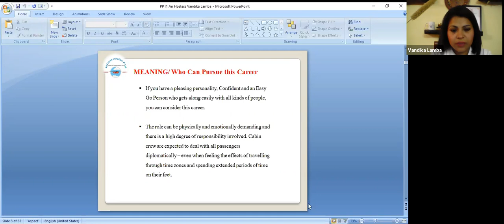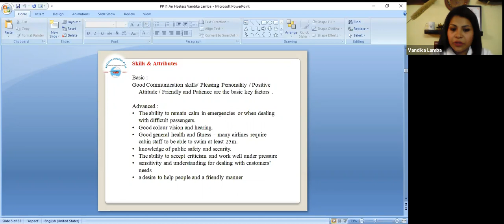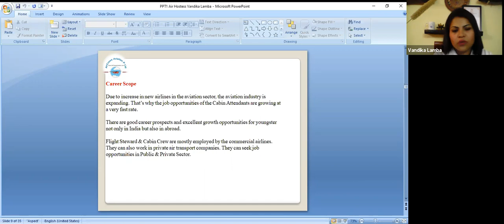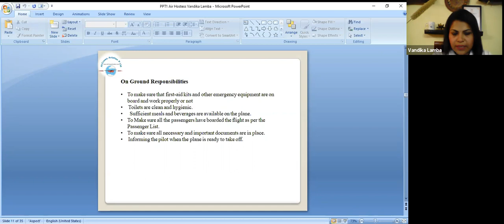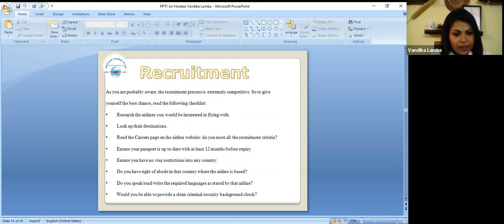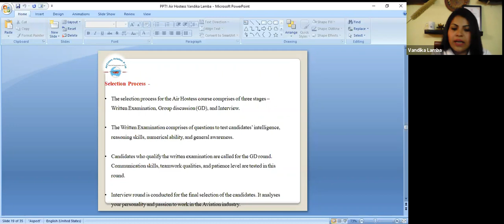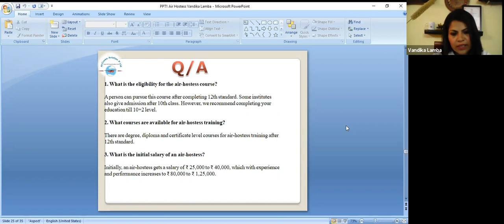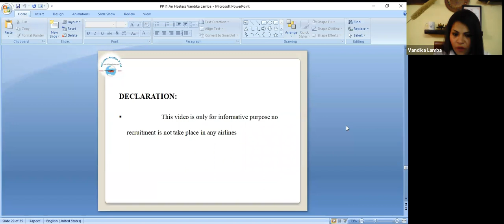How To Become An Air Hostess | Air Hostess Kaise Bane | Work | Salary | Skill | Course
How To Become An Air Hostess In India 2022 | Air Hostess Kaise Bane | Work | Salary | Skill | Course

How to become an ✈️ Air Hostess 💁‍♀️  in India By  👩‍✈️ Vandika Lamba Ex Airlines ✈️

How To Become An Air HostessHow To Become An Air Hostess

Becoming an Air hostess, also known as a Flight Attendant, requires a combination of specific skills, qualifications, and personal qualities. Here's a step-by-step guide on how to become an Air hostess:

Research the role: Understand the responsibilities and requirements of an Air hostess. This job involves ensuring passenger safety, delivering excellent customer service, and assisting with various tasks during flights.

Meet basic requirements:

Age: Most Airlines prefer candidates to be at least 18 to 21 years old.
Education: A high school diploma or equivalent is usually required.
Language skills: Proficiency in the language of the Airline's operation and English is essential, as it is the international language of aviation.
Height and physical appearance: Some Airlines have specific height and appearance requirements.
Gain relevant skills and experience:
Customer service skills: Work on improving your customer service abilities, as this is a critical aspect of the job.
First aid and safety training:
Enroll in courses that provide CPR and first aid certifications, which are often required for Flight Attendants.
Foreign languages:
Learning additional languages can be beneficial, especially for international Airlines.
Education and certifications: Although a college degree is not always mandatory, having one can give you a competitive edge. Pursue degrees or courses in hospitality, tourism, communication, or other relevant fields. Additionally, obtain certifications such as CPR, First Aid, and Emergency Training to strengthen your resume.
Research Airlines and apply:
Research various Airlines and their hiring requirements. Many Airlines have specific recruitment periods during which they accept applications. Check their websites or job portals regularly and submit your application accordingly.
Prepare for interviews:
If your application is shortlisted, you'll likely be invited for an interview. Prepare for both group and one-on-one interviews. Emphasize your customer service skills, ability to work in a team, and adaptability to different situations.
Pass medical and background checks:
Airline companies require candidates to undergo medical examinations to ensure they meet the physical requirements for the job. Additionally, a background check is performed for security purposes.
Attend training: If you are selected, you will undergo comprehensive training provided by the Airline. The training covers safety procedures, emergency protocols, customer service, and other essential aspects of the job.
Get certified: After completing the training successfully, you will be certified as a Flight Attendant, and you can start your career as an Air hostess.

Safety procedures,
Emergency protocols,
Cabin announcements,
In-flight service,
Passenger assistance,
Boarding process,
Pre-flight briefing,
Security measures,
Passenger manifest,
Aircraft features,
First aid,
Turbulence,
Evacuation procedures,
Oxygen masks,
Life vests,